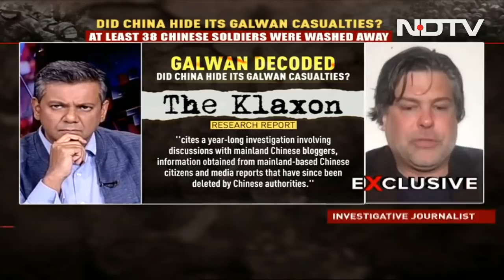38 Chinese Soldiers Washed Away During Galwan Clash: Australian Journalist | Left, Right & Centre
Evidence from numerous independent social media researchers in China have indicated that the People's Liberation Army lost over 40 soldiers in the Galwan valley clash in June 2020, the editor of an investigative newspaper in Australia told NDTV today. The Klaxon's editor Anthony Klan, referring to a year-long investigation by Chinese social media researchers, said on the night of June 5, 2020, there was a confrontation between Indian and Chinese troops, after which both sides agreed to remove infrastructure on the immediate area by the Galwan river.